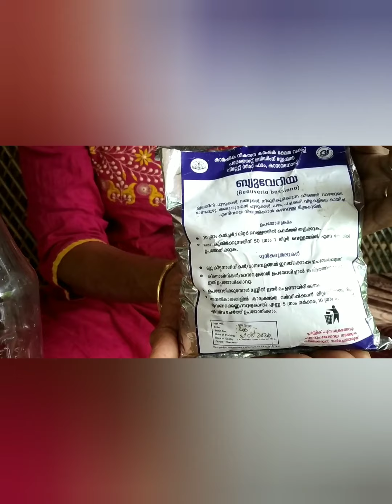control of fruit fly attack in guava | പേരയിലെ കായീച്ച ശല്യം നിയന്ത്രിക്കാം| മാമ്പഴയീച്ച പേരയിലും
how to control fruit fly attack in guava
what are the symptoms of fruit fly attack